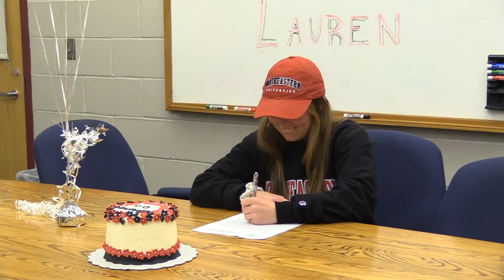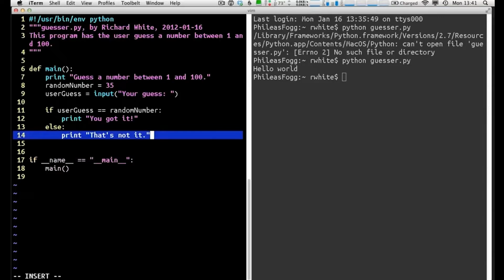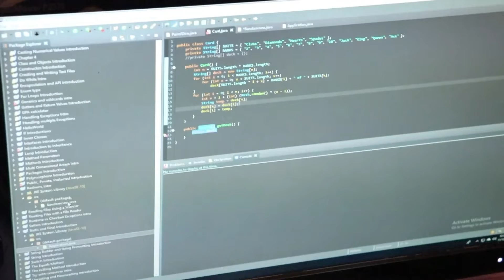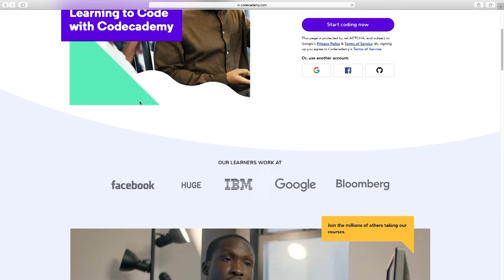12 7 18